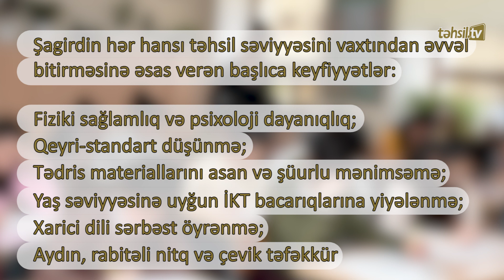Təhsil TV: Təhsil səviyyəsini kimlər vaxtından əvvəl bitirə bilər?